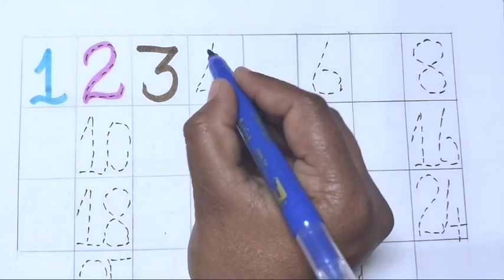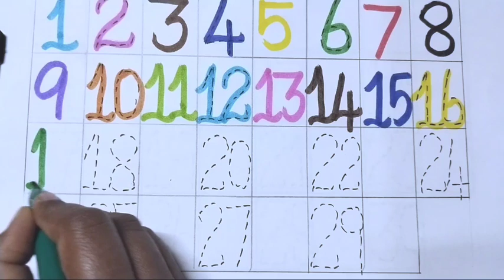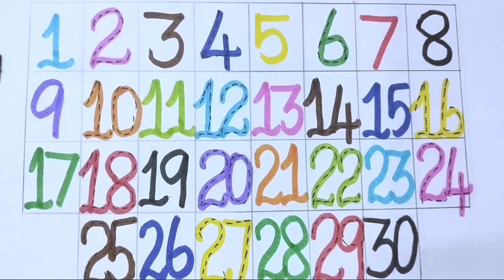12345 writing reading and colouring page 📄 123 phonic sound one two three four 🕓 12345 song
12345 writing reading and colouring page 📄 123 phonic sound one two three four 🕓 12345 song